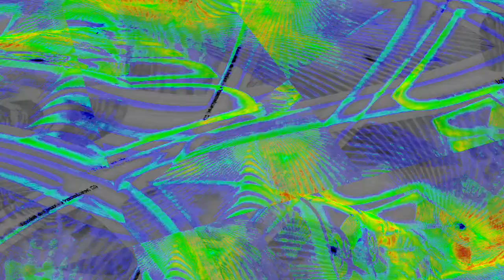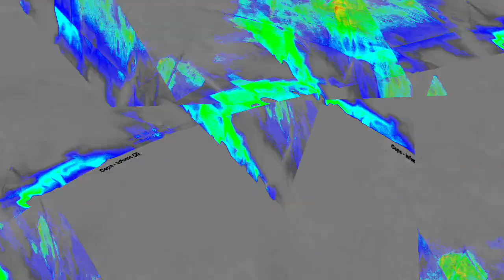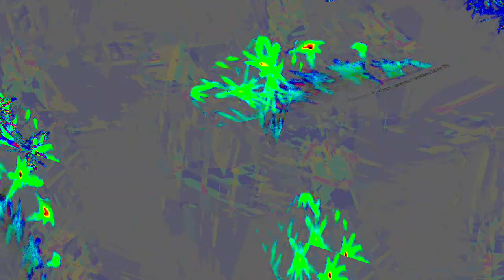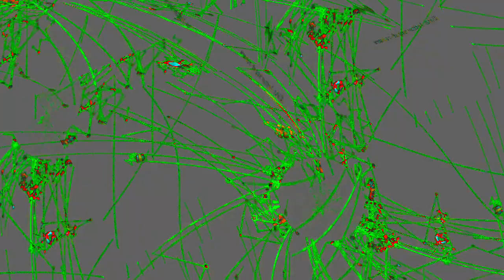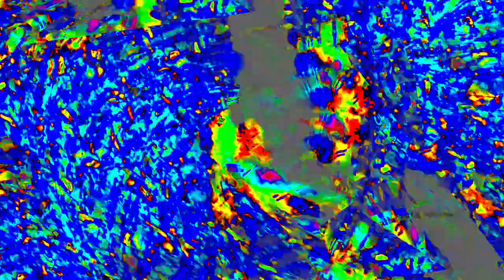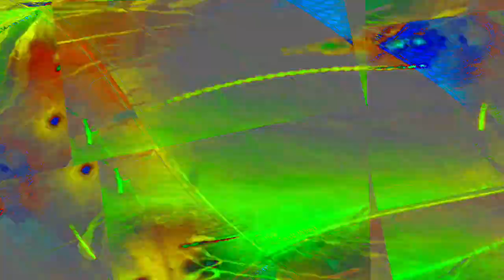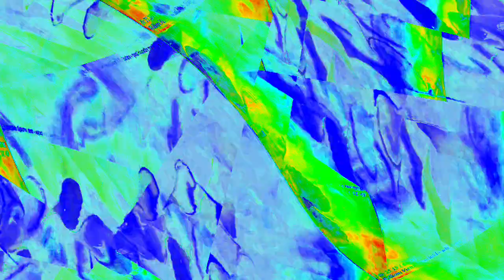[EPILEPSY WARNING] Movie 23 12 31 16h59m22s